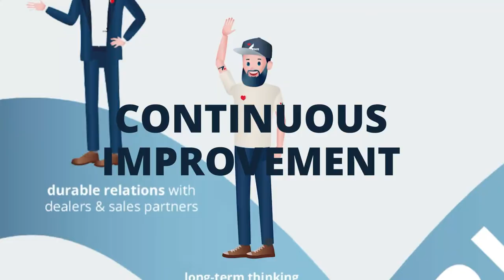Join our journey at STAS Trailers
Have you ever wondered how we build the worlds toughest moving floor trailers? Or have you ever asked yourself why a STAS tipper is the most stable tipper you can get?

You would think that the answer is some kind of technical advantage, but it's not.
The answer is in our people!